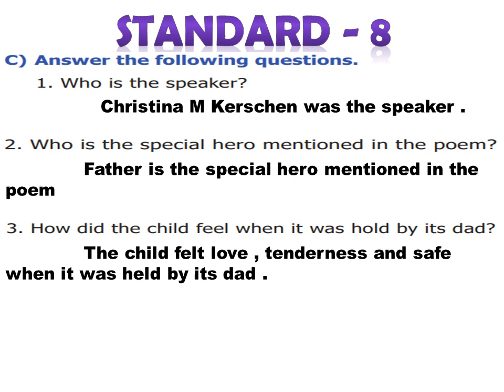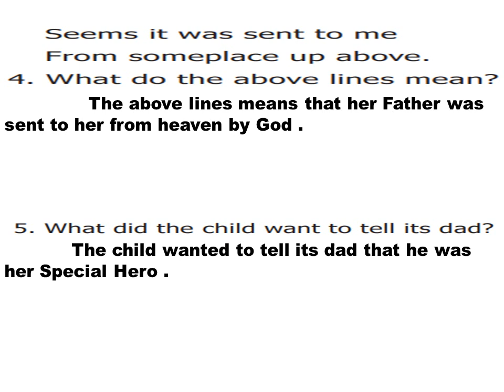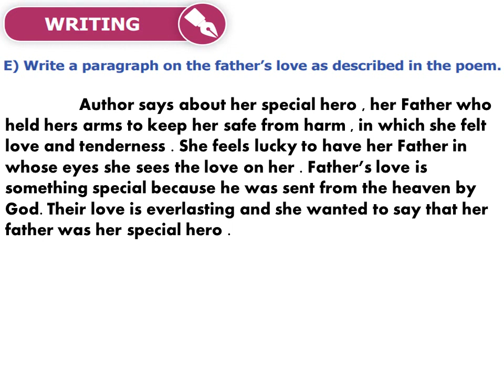SPECIAL HERO - 8 TH STD - QUESTION AND ANSWER - NEW TN BOOK